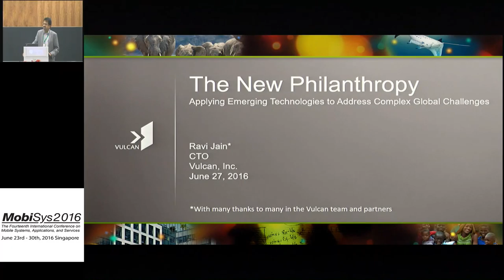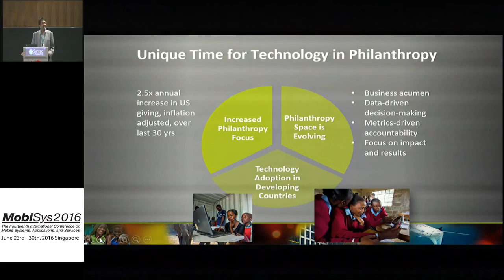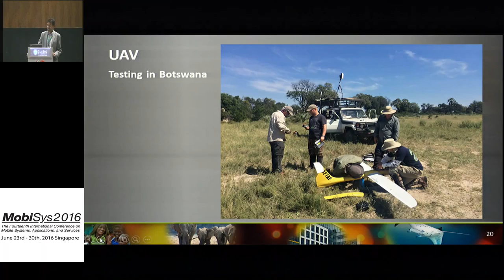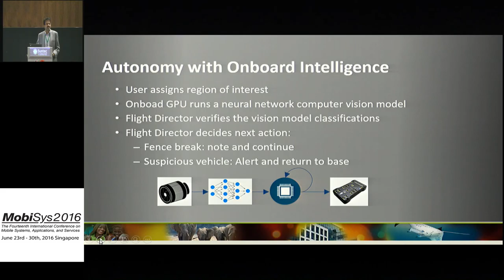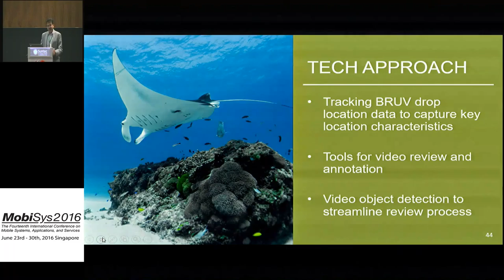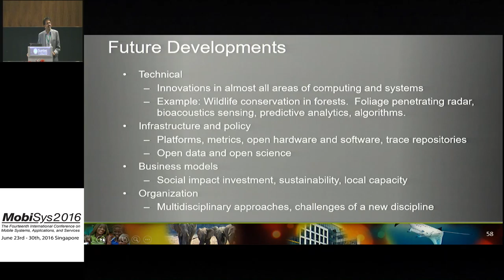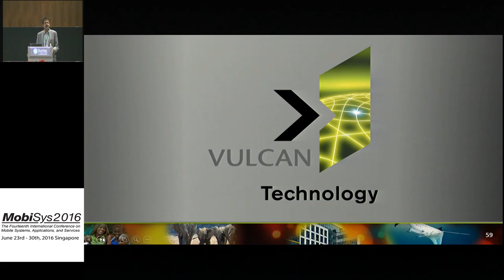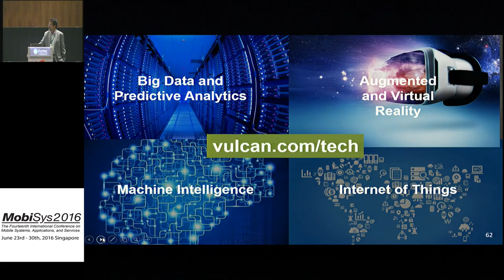MobiSys 2016 Keynote: The New Philanthropy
MobiSys 2016 Keynote